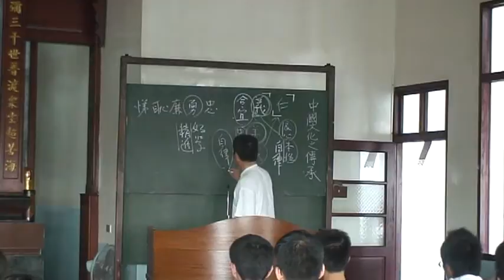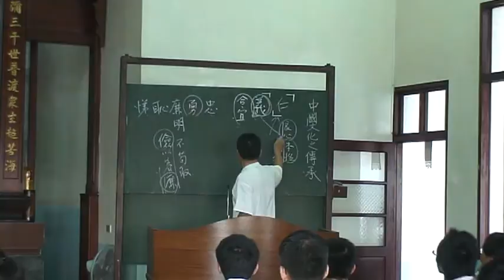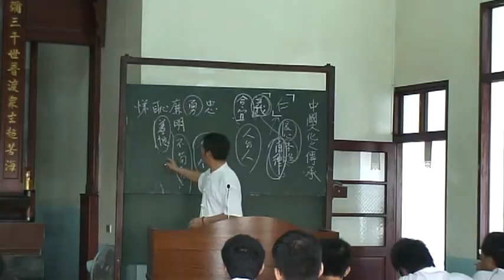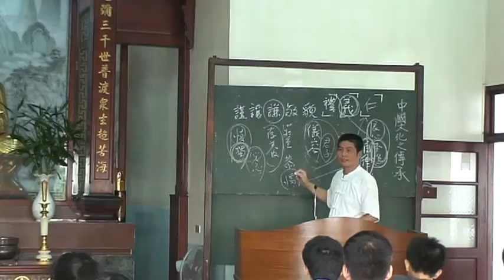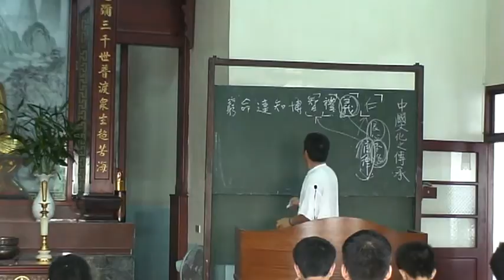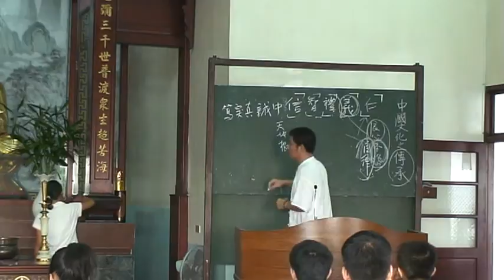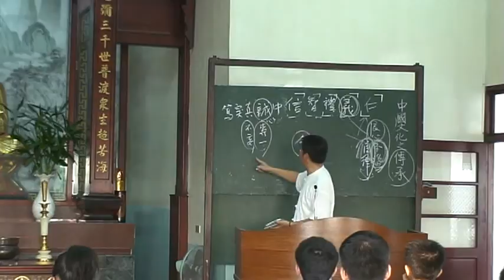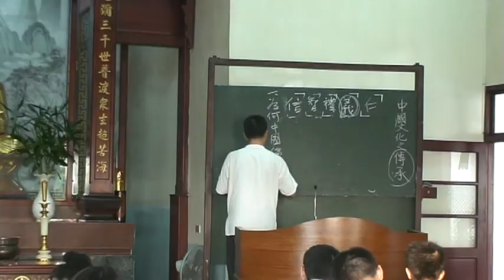中華文化之傳承-3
中國故有的優良文化